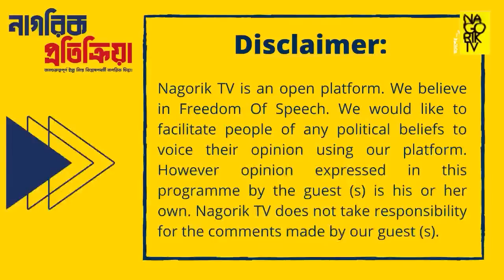আওয়ামী লীগের এত ষড়যন্ত্রের পরও ঢাকায় বিএনপি মহাসমাবেশ করে দেখালো: জ্যাকব মিল্টন Nagorik TV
আওয়ামী লীগের এত ষড়যন্ত্রের পরও ঢাকায় বিএনপি মহাসমাবেশ করে দেখালো: জ্যাকব মিল্টন